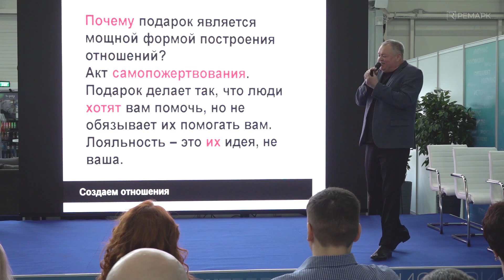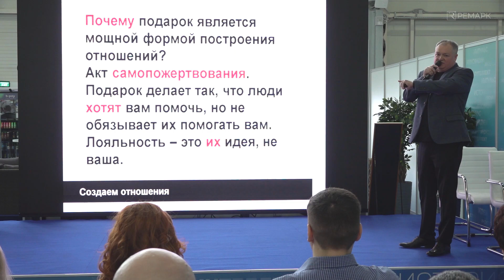Подарок должен вручаться без «задней мысли» | Антихрупкий маркетинг. Ильдар Галеев